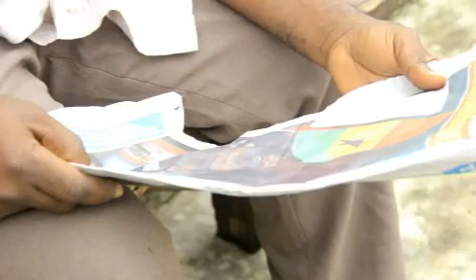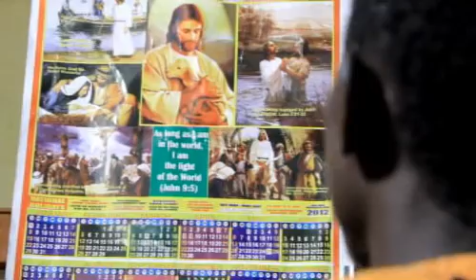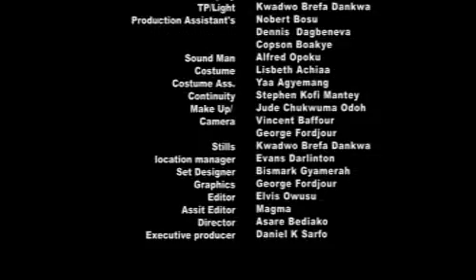ABAN BOSEA 1